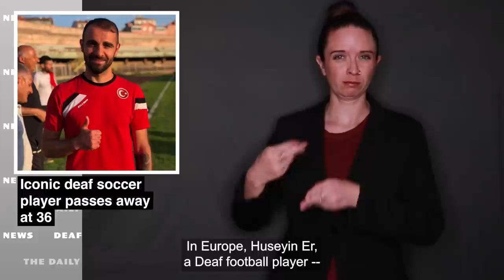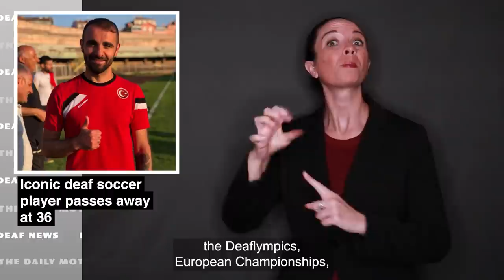Iconic deaf soccer player passes away at 36